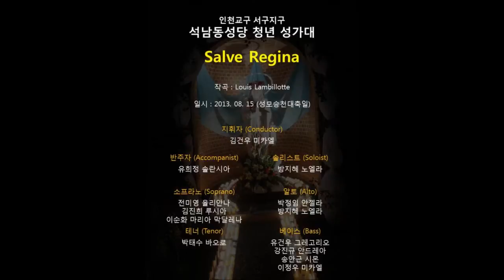[녹음] Salve Regina (Louis Lambillotte) _ 석남동성당 청년성가대 / 성모승천대축일 (Assumption Day)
- 곡명 (Title)

Salve Regina

- 작곡 (composer)

Louis Lambillotte

- 일시 (Date)

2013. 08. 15 (성모승천대축일)
15th Aug. 2013 (Assumption Day)

천주교 인천교구 서구지구 석남동성당 청년성가대
(The Youth Choir at Seoknam-dong Catholic Church in Korea)

- 지휘자 (Conductor)

김건우 미카엘 (Michael)

- 반주자 (Accompanist)

유희정 솔란시아 (Solangia)

- 솔리스트 (Soloist)

방지혜 노엘라 (Noella)

- 소프라노 (Soprano)

전미영 율리안나 (Juliana)
김진희 루시아 (Lucia)
이순화 마리아 막달레나 (Maria Magdalena)

- 알토 (Alto)

- 테너 (Tenor)

박태수 바오로 (Paul)

- 베이스 (Bass)

유건우 그레고리오 (Gregory)
강진규 안드레아 (Andrew)
송안근 시몬 (Simon)
이정우 미카엘 (Michael)